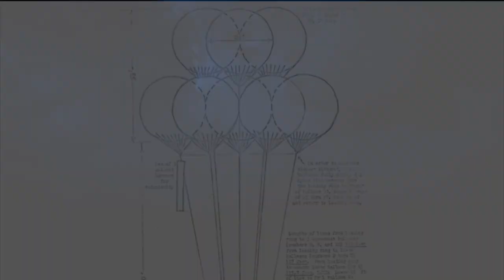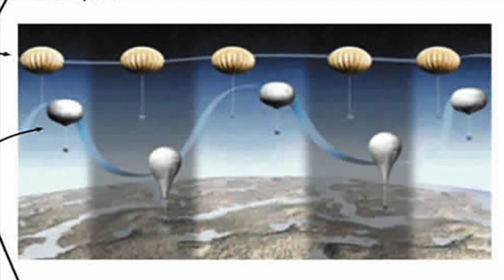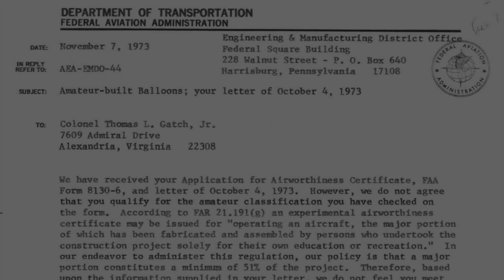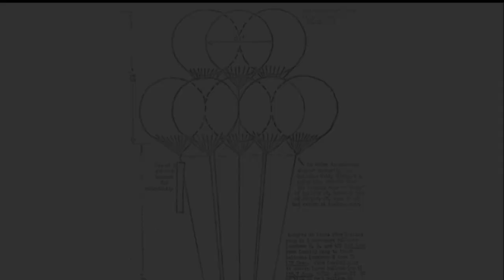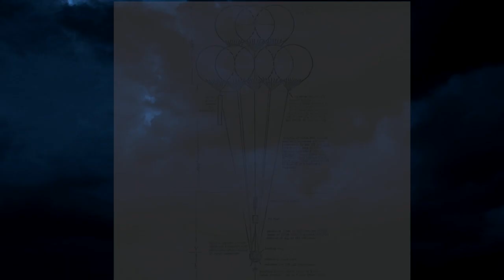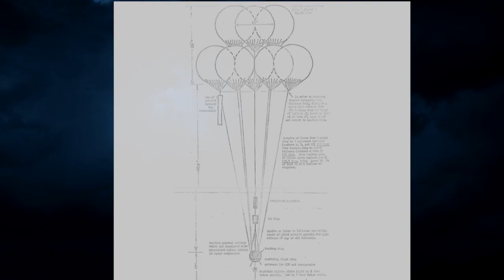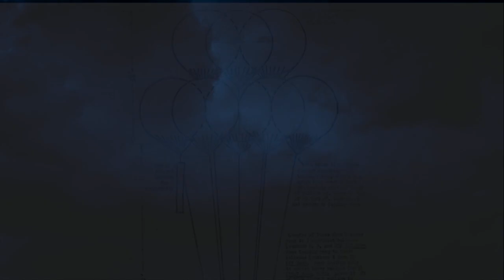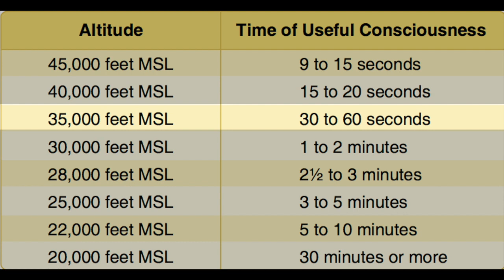“What a Glorious Way to Go”: Col Gatch and the Flight of the Light Heart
In a pioneering gambit, a U.S. Army Reserve Colonel endeavors to become the first man to cross the Atlantic by balloon, utilizing advanced technology to traverse the ocean at nearly forty thousand feet. Despite initial success, this high-risk venture soon unravels and ends in mysterious failure.

Thanks to Bill Armstrong, Captain USNR (ret) for the invaluable support, documents, and imagery that made it possible to tell this story. His book, Just Wind: Tales of Two Pilots Under Pressure, tells the story of Col Gatch in greater detail.

Kindle version

This story is illustrated with custom-built flight simulator models of the Light Heart balloon, created by FlightSimSquadron.

The Free Life flight of 1970 - another failed Transatlantic attempt

Timeline

00:34 Background
05:55 The Incident
12:27 Analysis
17:26 Conclusions and Lessons
21:33 Research & Production

All historical images related to Col Gatch & the Light Heart are from the files of Mr. William G. Armstrong.

This video utilizes publicly-available imagery under the legal criteria for Fair Use of imagery, as well as those of YouTube’s Guidelines. All images and media have been sourced from public record sources and, where required, are appropriately credited.